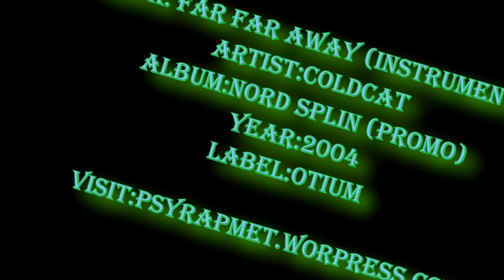ColdCAt - Hypocrisy In The Blue Time After End Of Smile's Year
Les vuelvo a compartir un poco de mas material de  de otium ahora con la maqueta de ColdCat, un poquito mas acelerada que el otro album que subi a mi cuenta